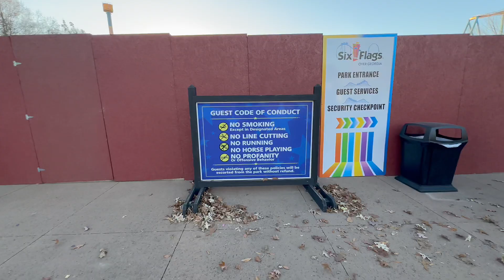Six Flags BEST Event Yet! Holiday In The Park Event Guide 2023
Holiday In The Park at Six Flags Over Georgia is one of the best holiday events out there. There are many diffrent rollercoasters, lights, and experiences this holiday season. Follow along as I walk through them!

I Am Max! A Young Coaster Enthusiast with a Passion for YouTube! Come Follow Along With My Adventures! Hope You Enjoy The Video!